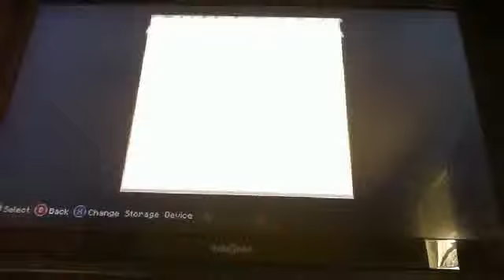Minecraft Masters Episode #1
IzELITE30 and Rebanned play the best we can and  please comment if  we did a good jog